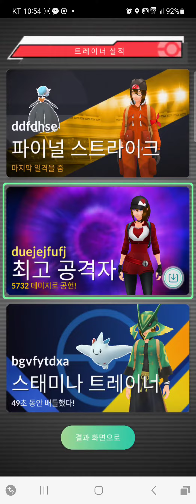돌아온 울트라 비스트 악식킹 레이드 출발(포켓몬GO)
이번에는 이로치가 풀려서 등장했는데 저는 아직은 구경을 못했네요~^^